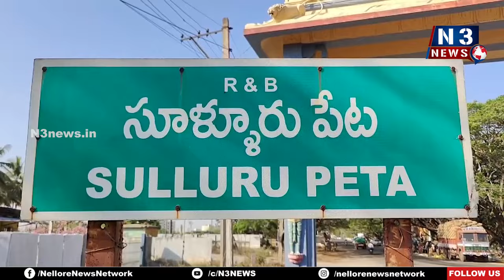సూళ్లూరుపేటలో వైఎస్ఆర్‌ 15వ వర్ధంతి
- మహానేత రాజ‌శేఖ‌ర్‌రెడ్డి విగ్రహానికి ఘన నివాళులర్పించిన వైసీపీ నేతలు